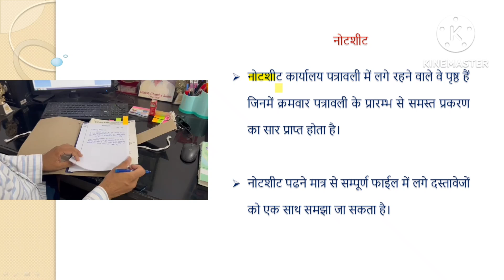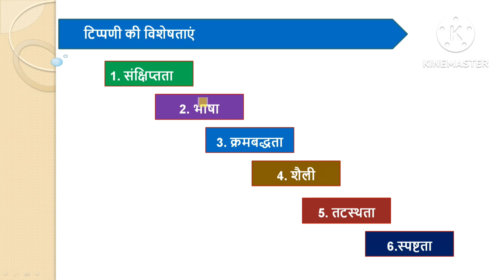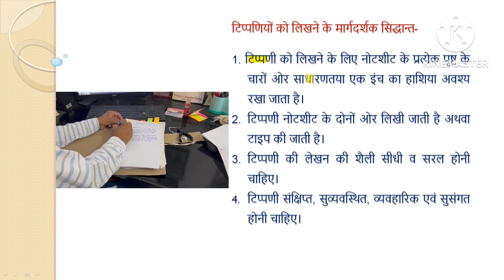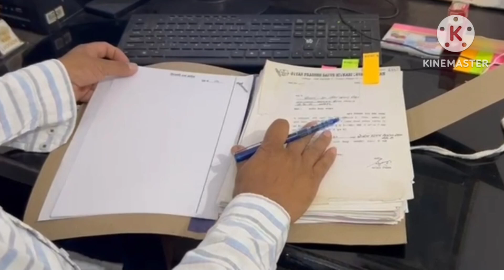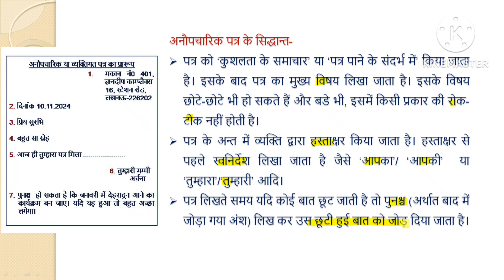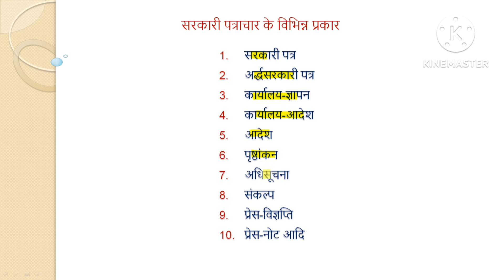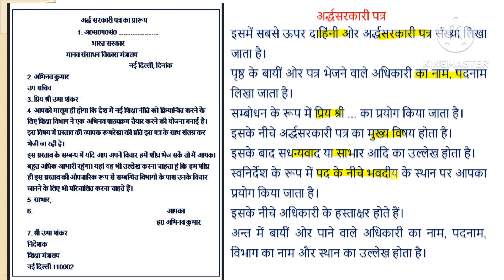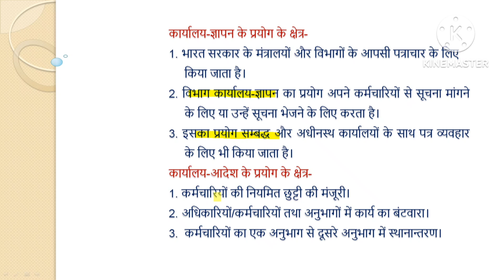How to draft a Note sheet & Letters//टिप्पणी एवं प्रारूप// By Dr. Navin Kumar Sinha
कार्यालय की प्रक्रिया में टिप्पणी एवं प्रारूप  (Noting & Drafting) के माध्यम से सूचनाओं का आदान-प्रदान किया जाता है। नोटिंग और ड्राफ्टिंग एक कला है जिसके बारे में इस वीडियो में निम्नानुसार विस्तृत रूप से चर्चा की गयी है-
टिप्प्णी की विशेषताएं, टिप्पणी के उद्देश्य, टिप्पणी लेखन के समय ध्यान में रखने वाली बातें व मार्गदर्शक सिद्धान्त, टिप्पणी के प्रकार, ड्राफ्टिंग, पत्र लेखन के प्रकार जैसे अनौपचारिक व औपचारिक पत्र आदि, पत्र के अंग, सरकारी पत्राचार जैसे सामान्य पत्र, अर्द्धसरकारी पत्र, कार्यालय-ज्ञापन, कार्यालय आदेश आदि, सरकारी पत्राचार का प्रारूप तैयार करना आदि।
Under the copyright, Designs and Patents Act 1988, I have full legal permission to prevent you from using any of my work, unless it is paid for and worked out with me. If this is violated, I can and will terminate my work and the channel (or channels) in question, as well as take legal action if necessary.

Dr. Navin Kumar Sinha, M.A. PHD
Ex. Lecturer SML (PG) College, Jhunjhunu (Rajasthan)